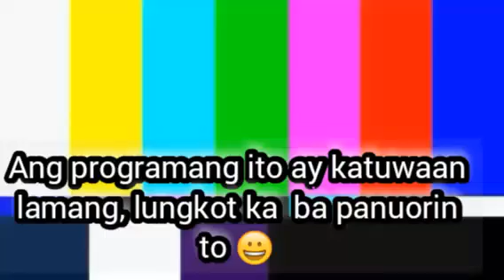MAHAL NAPASIGAW NG THANK YOU LORD BAKIT KAYA? || SOBRANG TAAS NG BOSES 😂||Panuorin!|MAHMYGZ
Subscribes  to MYGZ MOLINO VLOG,  MAHAL VLOG,  TOTO and PIA VLOG  and  ofcourse  MAHMYGZ Channel vlog,  Thank  you, Godbless  everyone